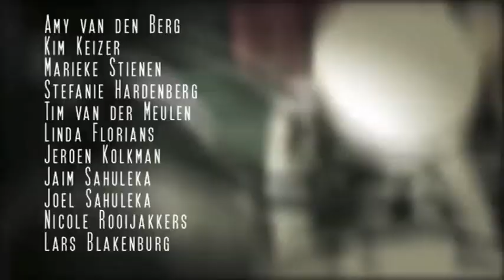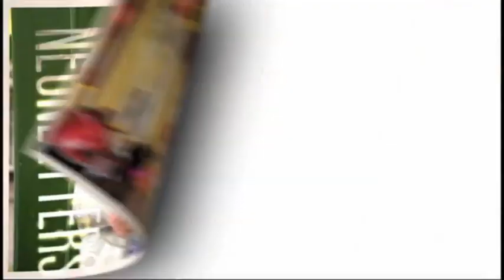Neonbloopers 2011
Bloopers van seizoen 2 Neonletters van de Avro en Talpa 2011 sept/nov